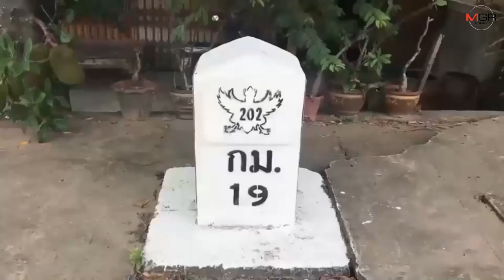สลด! คุณตาชัยภูมิ 69 ปี ขับกระบะพาญาติไปทำบุญ พุ่งชนต้นไม้ดับคาซากรถ 3 ศพ สาหัส 1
05/03/2020 สลด! คุณตาชัยภูมิ 69 ปี ขับกระบะพาญาติไปทำบุญ พุ่งชนต้นไม้ดับคาซากรถ 3 ศพ สาหัส 1
ชัยภูมิ- สลดคุณตา 69 ปี ขับกระบะพาญาติครอบครัวไปทำบุญ คาดหลับในขับมาดีๆไม่แตะเบรกรถพุ่งลงข้างทางชนอัดต้นไม้อย่างจัง เสียชีวิตคาซากรถ 3 ศพ เจ็บสาหัส 1 ราย ถนนสายชัยภูมิ-บัวใหญ่ เผนยวงจรปิดจับภาพขณะเกิดเหตุ